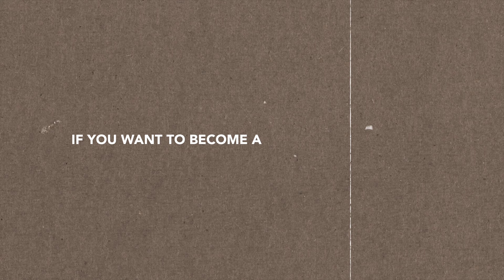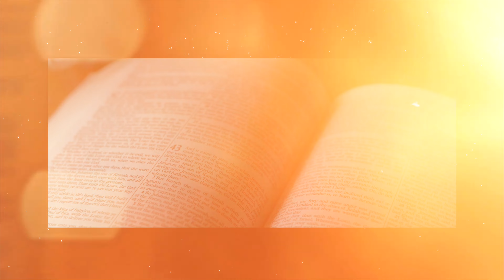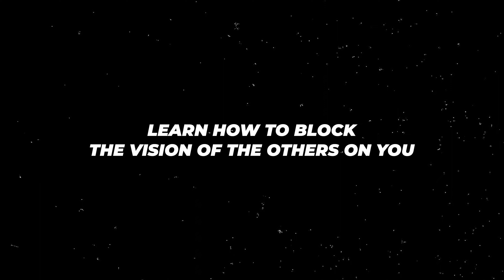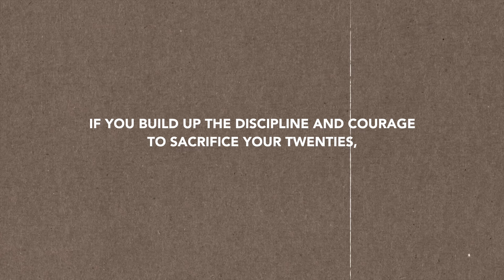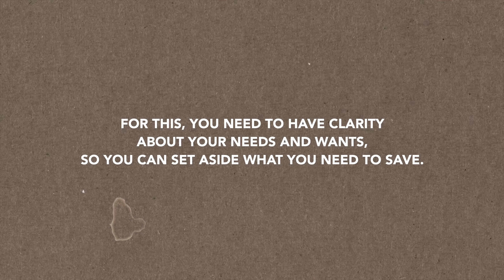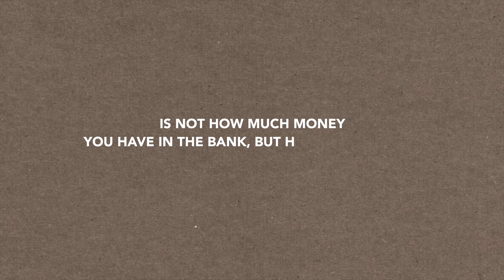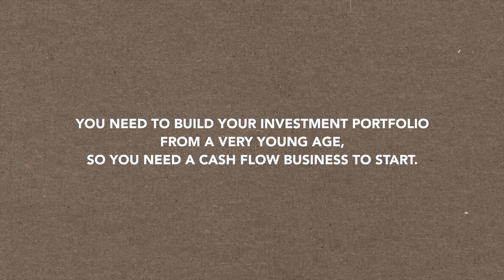3 Things I Learned By Making 20M | SwitzyMan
This video aims to show you 3 things I learned by making over 20'000'000$ by the age of 24. In this video I'm giving you advise that could potentially help you to get closer to you goals
✅ TimeStamps:

00:00 - Intro
01:25 - Sacrifice
04:09 - Investing
05:33 - Cash Flow Business.

✅  About SwitzyMan:

A random crypto lover. I enjoy assisting individuals in boosting their financial stability by increasing their income sources while having fun on the internet.